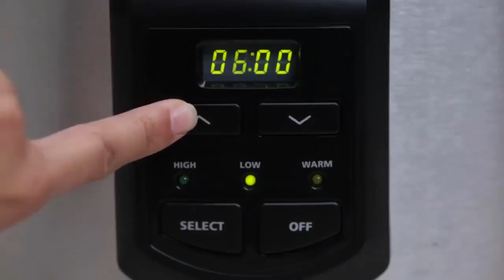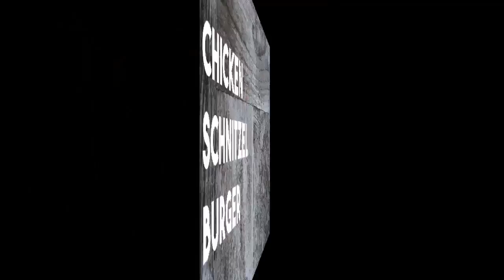Easy Burger Recipes | How to Make Homemade Burger | Easy Breakfast Recipes